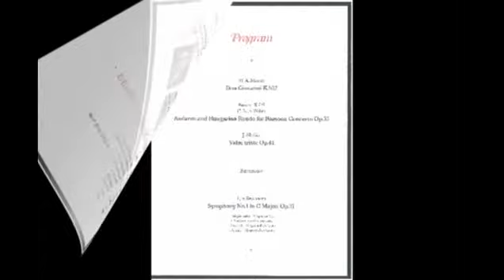2014년 보엠 쳄버 연주1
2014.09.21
Boheme Chamber Orchestra 정기연주회

W.A.Mozart - Don Giovanni K.527

C.M.v.Weber - Andante and Hungarian Rondo for Bassoon Concerto Op.35

J.Sibelius - Valse triste Op.44

L.v.Beethoven - Symphony No.1 in C Major, Op.21